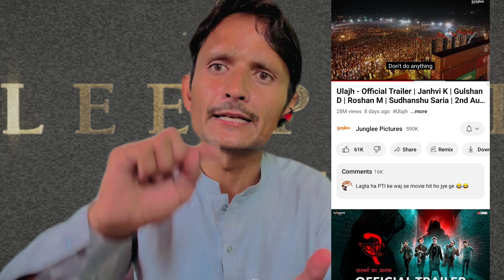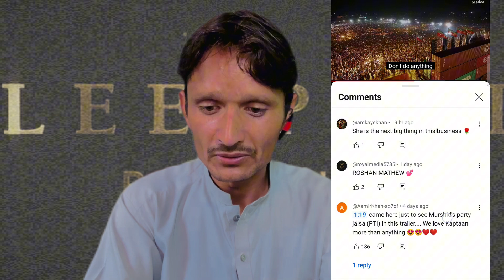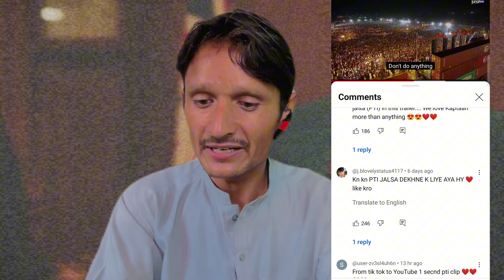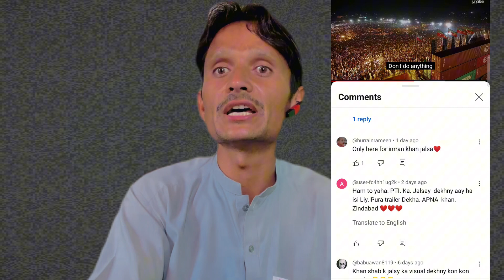ulajh movie trailer imran khan jalsa | imran khan jalsa in indian movie ulajh | Pukhtoon Yaar Tv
Hello viewers
Jaisa ke aap sab ko malom he ke 16 jul ko aik Indian movie jis ka nam ulajh he us official trailer release kia gaya jis mein Pakistan ka aik papular leader Imran khan ke jalse ke aik scene dekaya gaya jis ke wja se ye film pti workers ne bahut ziada pasand kia owr ab movie ulajh ke release honay ka be sabre se intizar kar rahe hein
Pukhtoon Yaar TV